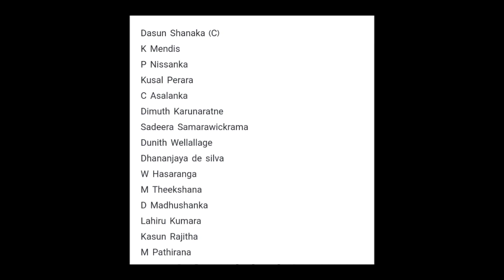ලෝක කුසලානය ශ්‍රීලංකා සංච්තයේ වනිඳුගේ පැම්ණීම|icc odi worldcup 2023 Sri lankaSquads|waninduhasaranga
waninduhasaranga
waninduhasarangaBowing
waninduhasarangaslc
waninduhasarangabatting
waninduhasarangaicc
waninduhasarangasrilanka
waninduhasarangawickets
waninduhasarangawife
waninduhasarangaipl
waninduhasarangaLPL